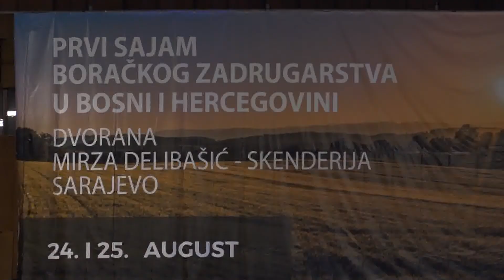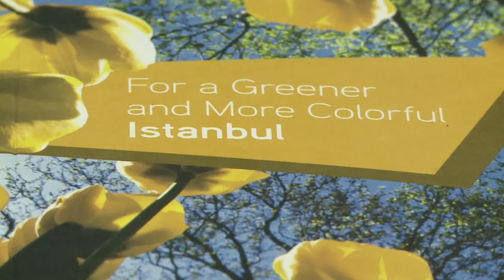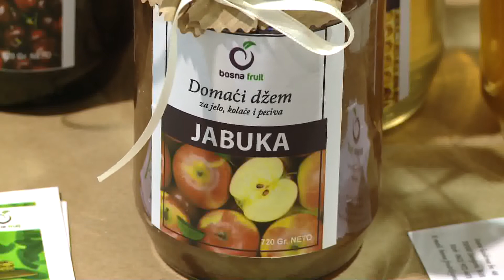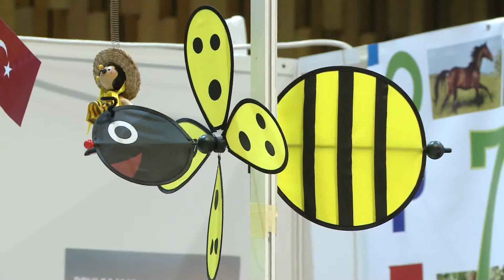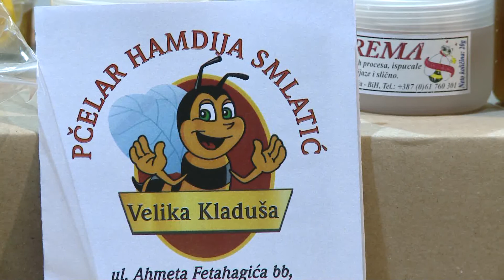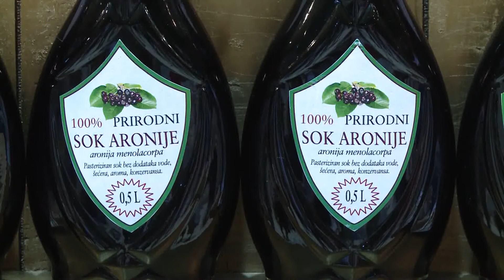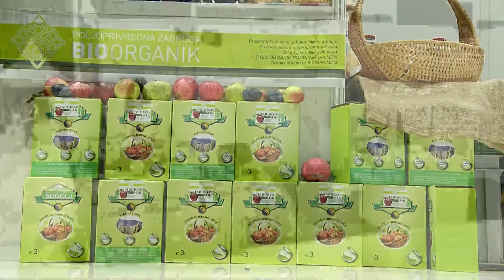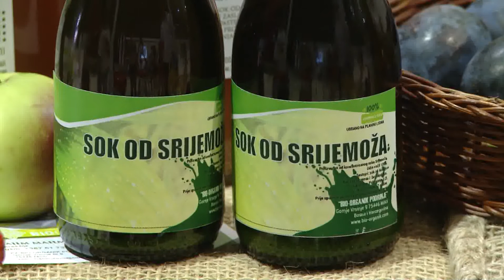ODRŽAN SAJAM BORAČKOG ZADRUGARSTVA U SKENDERIJI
Prvi međunarodni sajam boračkog zadrugarstva održan je 24. i 25. augusta u Sarajevu. Generalni pokrovitelj Sajma bilo je Federalno ministarstvo za pitanja boraca i invalida odbrambeno-oslobodilačkog rata, uz podršku Grada Istanbula i Grada Sarajeva.Na sajmu je učestvovalo više od 40 boračkih zadruga, pretežno iz poljoprivrednog sektora, kao i kompanije iz Turske s kojima su ostvareni kontakti.